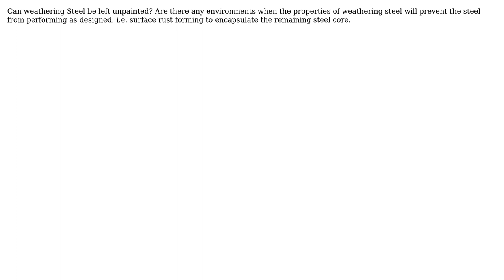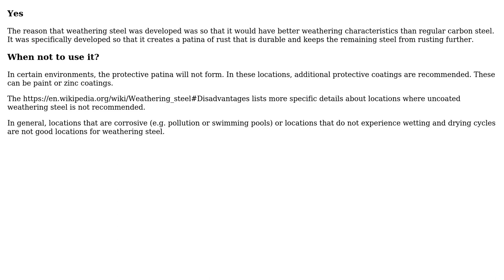Engineering: Weathering steel? (2 Solutions!!)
Engineering: Weathering steel?

With thanks & praise to God, and with thanks to the many people who have made this project possible! | Content (except music & images) licensed under CC BY-SA | Music | Images & others | With thanks to user user14414 user hazzey user blacksmith37 and the Stack Exchange Network Trademarks are property of their respective owners. You are responsible for your own actions.